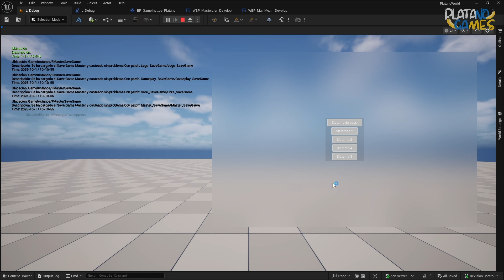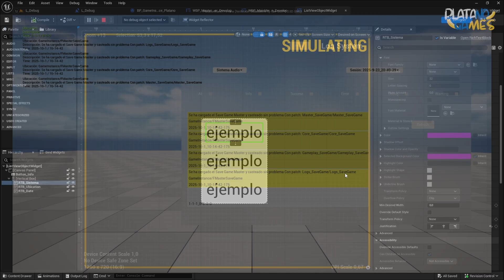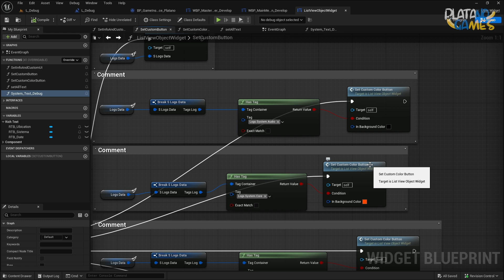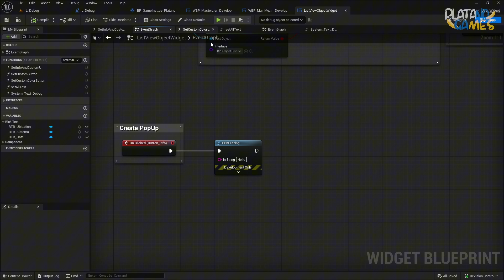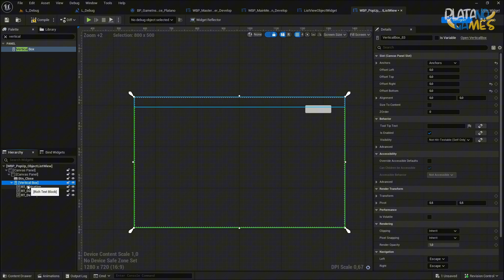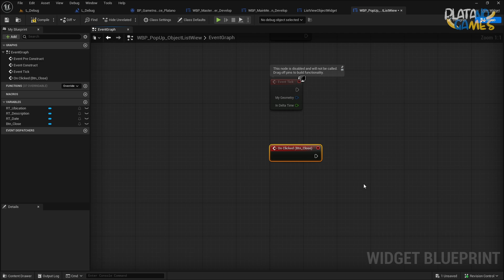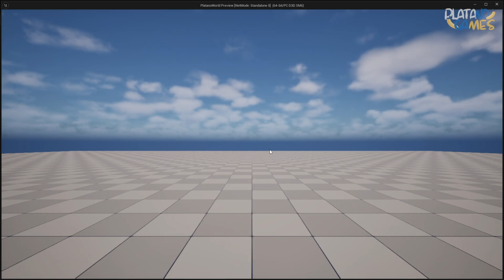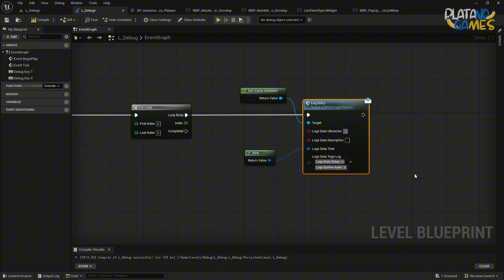🖼️ #08 – Widget Developer Fase final Parte 1/6 - Vertical Sllice Platano World - Unreal Engine 5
En esta fase final del curso Widget Developer en Unreal Engine 5 completamos la construcción de nuestro sistema de logs.
Aprenderás a implementar un panel de registros totalmente funcional con carga y guardado en SaveGame, filtros dinámicos, refresco optimizado, visualización limpia y detalles extendidos con pop-ups.

Con esta lección cerramos el bloque de interfaces dinámicas con ListView y dejamos todo preparado para los siguientes módulos, donde abordaremos el subsistema de audio, la gestión del GameFlow y la carga progresiva de shaders.

🔹 Este curso es 100% gratuito y puedes acceder a él completo registrándote en nuestra academia: